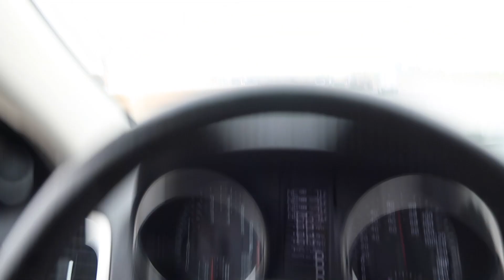I Skydived Off A Rope Swing!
You must do this once in your life!  See you tomorrow :)  I love you all!